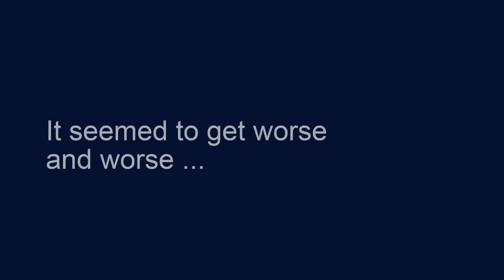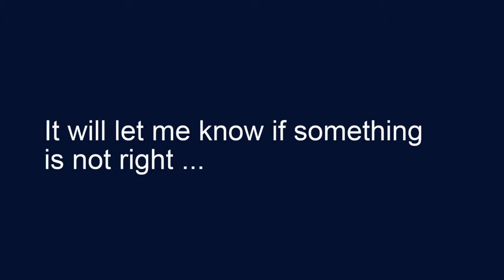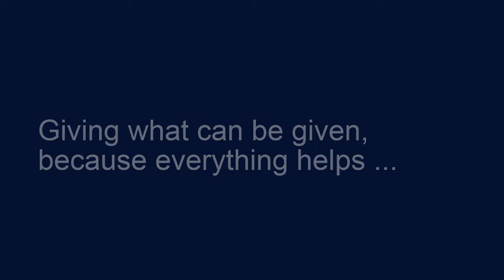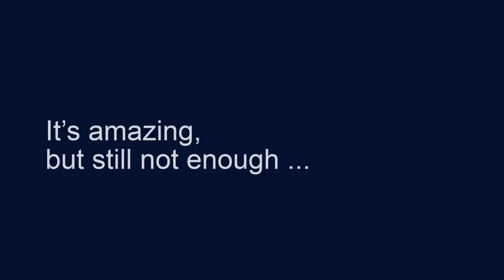Spectrum Health Heart Attack Patient Participates in Clinical Trial to Help Himself and Others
After suffering a heart attack, Michael Crawford decided to participate in a national research study at Spectrum Health that is investigating the effectiveness of an implantable cardiac monitor and alert system. He describes the benefit that research offers patients today as well as the promise it holds for the future.
Michael explains how philanthropy advances scientific progress and innovation for patients.